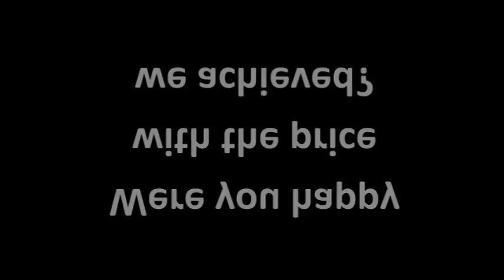Happy Sellers, Maria & Joe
Costigan Hills Real Estate